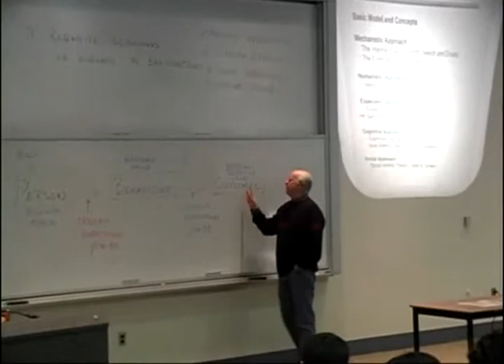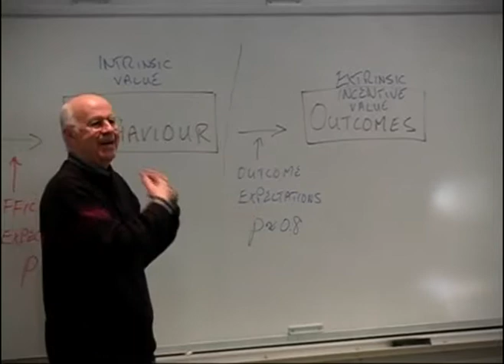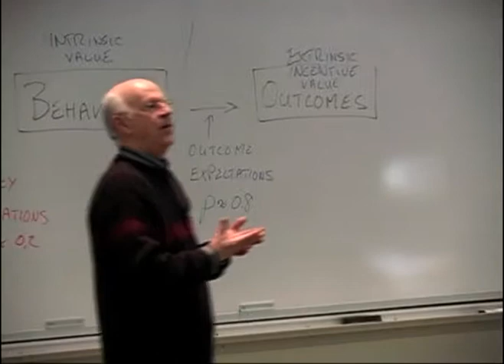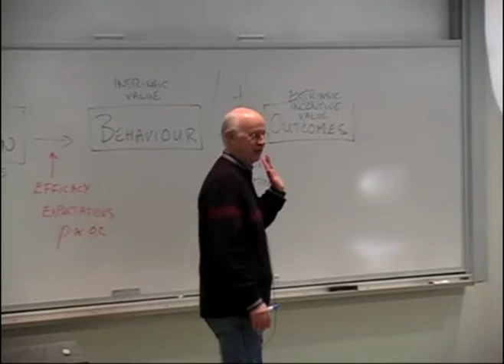P5 Wilfrid Laurier University - Professor Richard Ennis PS 100 Lecture Part 5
PS 100: Introduction to Psychology Part 5
Methods for understanding human and animal behaviour. Topics such as learning, perception, motivation, personality, physiological psychology, developmental processes, and social and abnormal behaviour are surveyed.